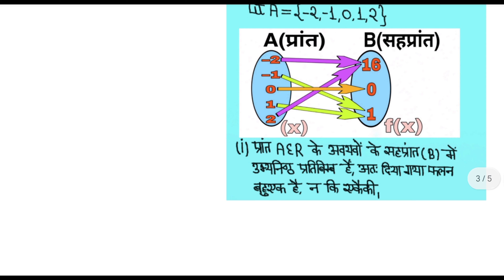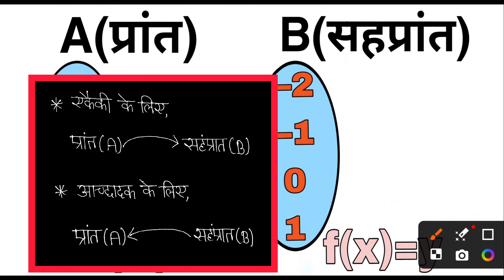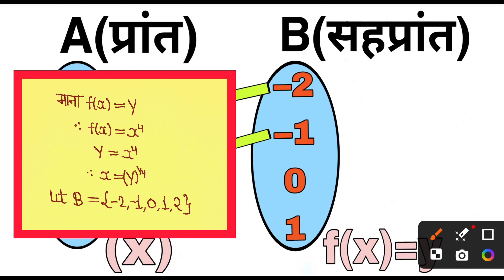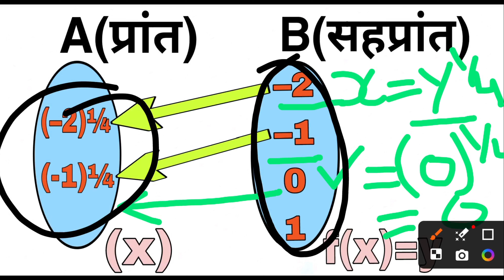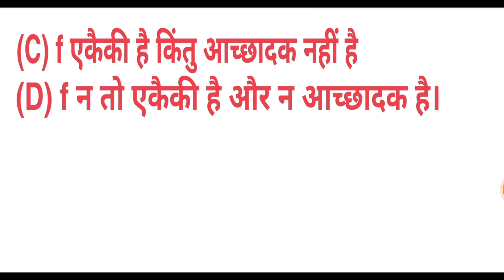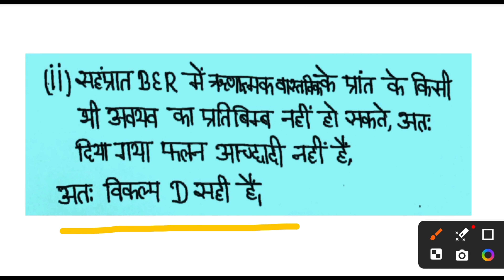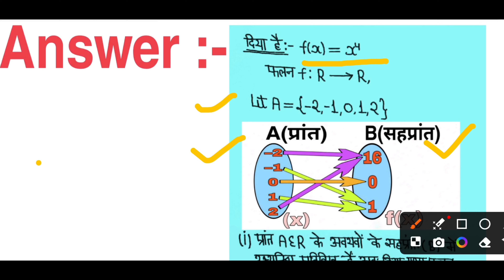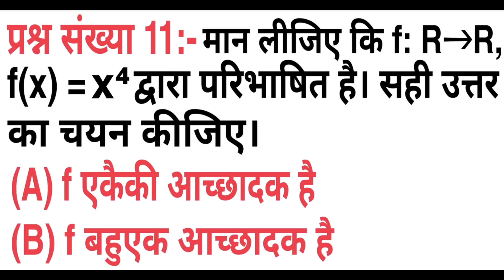Class 12th Maths Exercise :- 1.2 का Question No:- 11 || संबंध एवं फलन || कक्षा 12 maths in Hindi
कक्षा 12 प्रश्नावली 1 संबंध एवं फलन
संबंध एवं फलन class 12
relations and functions class 12 exercise 1.2
सम्बन्ध एवं फलन class 12
nikhil gupta maths class 12 chapter 1
सम्बन्ध एवं फलन class 12 maths exercise 1.2
prashnavali 1.2 class 12th
relations and functions class 12 exercise 1.1
sambandh avn falan class 12th
class 12 maths exercise 1.2,कक्षा 12 प्रश्नावली 1 संबंध एवं फलन
class 12 maths chapter 1 in hindi medium
class 6 maths exercise 1.2 question 10 11 12
12th maths exercise 1.2 question 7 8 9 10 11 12
exercise 1.2
class 6 maths chapter 1 exercise 1.2 question 10 11 12
exercise 1.2 : question number 11 and 12

Class12th Math New Syllabus 2024-25 || UK Board 2025 || Class12th Mathematics का New Syllabus 2025|| Video

CLASS 12 संबंध एवं फलन BASICS || CLASS 12 Math Chapter 1 NCERT All FORMULA || कक्षा-12 गणित सूत्र || Video